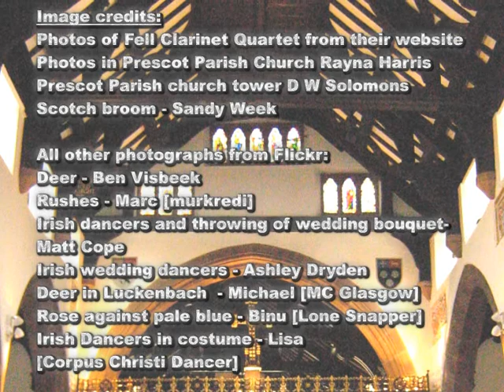Folksong Wedding for Clarinet Quartet Part 3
Folksong Wedding (based on various folksongs from the British Isles)
composed by David W Solomons
Part 1 Deer me (a keeper would a hunting go|), Red Rose (My love is like a red red rose)
Part 2 Green Broom, One oh! (Green grow the rushes oh)
Part 3 Mhairi's wedding (and all folksongs married together)

at Prescot Parish Church, Lancashire

Image credits:
Photos of Fell Clarinet Quartet from their website

Photos in Prescot Parish Church Rayna Harris
Photos of Prescot Parish church tower D W Solomons

Irish dancers and throwing of wedding bouquet- Matt Cope